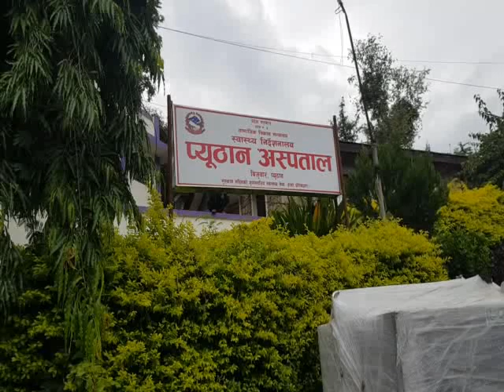सहयोग जुट्न थालेपछि २ वार्षिय बालक थारुप लाई आज प्युठान देखि बुटवल पठाईयो # हेर्नुस यो भिडियो 👉️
mittho channel # tharup thapa magar# bombahadur pariyar